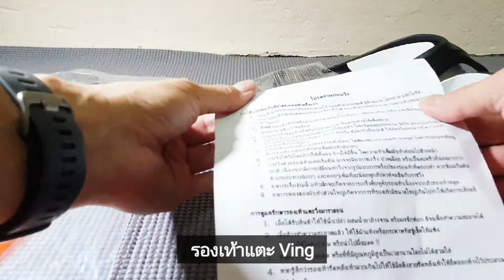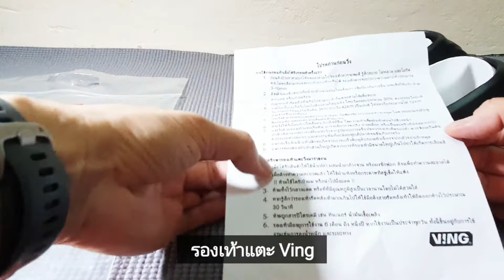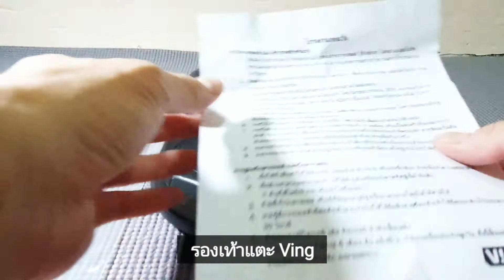รองเท้าแตะวิ่งมาราธอน Ving รีวิว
ช่องทางจำหน่ายอย่างเป็นทางการ
Ecommerce : Shopee, Lazada, JD, SuperSport Online�
🏦 หน้าร้านสาขาต่างๆ

รองเท้าแตะวิ่งมาราธอน Ving อ่านก่อนวิ่ง

รองเท้าแตะวิ่งมาราธอน Ving ล้างก่อนใช้งานครั้งแรก

แนะนำก่อนใช้งานครั้งแรก
-  ล้างน้ำเปล่า :  ใช้ผงซักฟอก หรือ น้ำยาล้างจาน ล้างให้สะอาด
- เช็ดให้แห้ง

Ving Thailand
Marathon Sandal
V-ing
รองเท้าแตะวิ่ง hoka
v.ing คําศัพท์
รองเท้า Recovery
รองเท้าแตะวิ่ง เชียงใหม่
Ysandal Shopee
LUNA Sandals
รองเท้า Sandal
ผูกเชือกรองเท้า Ving
รองเท้าแตะวิ่ง luna
รองเท้าแตะ รับแรงกระแทก
HOKA One One รองเท้าแตะ
รองเท้าแตะ Recovery
# Ysandal
Ving Marathon Sandal 100k
Ysandal กับ Ving
ใส่ ADDA วิ่ง
รองเท้า Barefoot